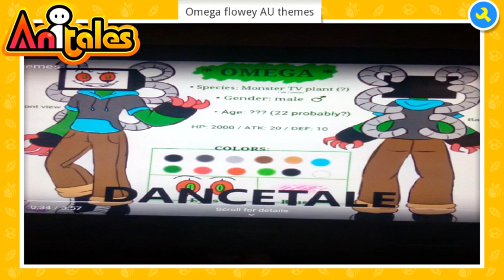Anitales: "Omega flowey AU themes" - vocomater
'Omega flowey AU themes' created by vocomater using the Anitales app.